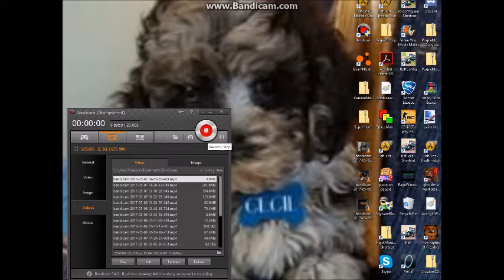Monster Jam BeamNG. Freestyle!